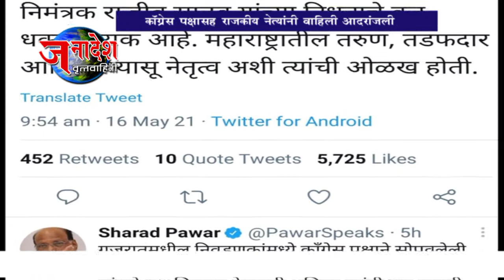NEWS 16 05 2021 कॉंग्रेस चे राज्यसभा खासदार राजीव सातव यांचे कोरोनाने निधन